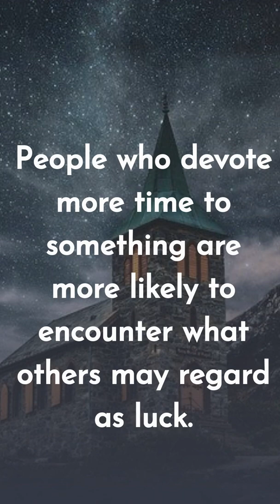BARKING UP THE WRONG TREE by Eric Barker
MAKE MONEY GIVING AWAY FREE BOOK BARKING UP THE WRONG TREE shorts

10 Best Selling Book

1)This video has no negative impact on the original works
2)This video is also for teaching and inspirational purposes.
3)It is not transformative in nature.